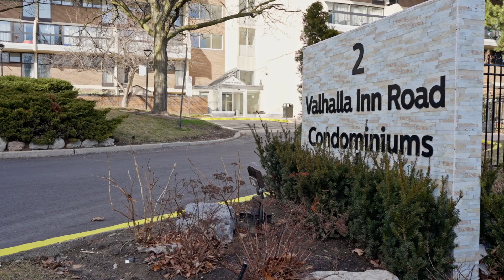2 Valhalla Inn Rd, Suite 228 | Toronto - Gorgeous 2-storey fully renovated Etobicoke condo!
Take the video tour of 2 Valhalla Inn Rd, Suite 228 | Toronto - an absolutely gorgeous fully renovated Etobicoke condo with the wow factor you're looking for!

With a complete top to bottom renovation opening up the layout to a very expansive open concept style, this townhouse style condo offers over 1300 sq ft of tastefully appointed and quality finishes throughout.

Featuring 2 bedrooms, 2.5 baths, and all new details including an amazing custom kitchen, built in coffee/bar station, new flooring, new bathrooms, gorgeous custom fireplace and more - this home is a rare offering and an amazing value for the price point and inclusions at a better quality than today's new builds.

Super convenient location: Loblaws superstore right next door, East Mall Park, schools, Sherway Gardens, Kipling Subway, easy highway 427 access & more.

Tanya Crepulja, Broker - MCNE
Keller Williams Real Estate Associates | KW Luxury